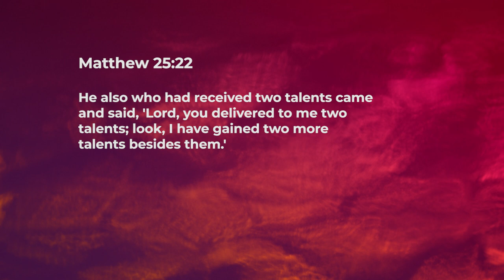Be Profitable And Faithful - Ashish Raichur | Daily Devotion, October 16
"Today's Devotional - “Be Profitable And Faithful"